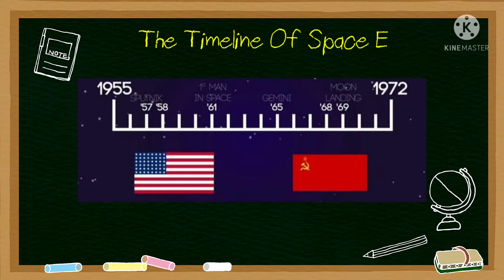Radio Show -Space - Mansi and Swastika